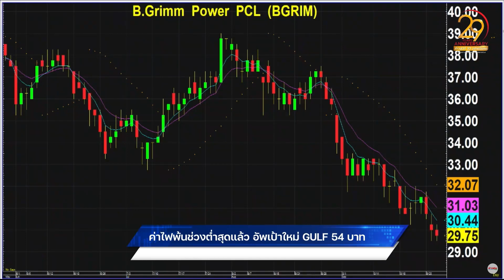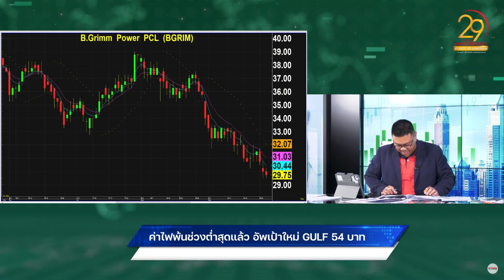ค่าไฟพ้นช่วงต่ำสุดแล้ว อัพเป้าใหม่ GULF 54 บาท